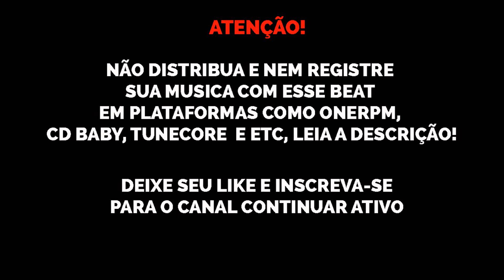[FREE] UK DRILL TYPE BEAT "BACC OUT" | Prod. Nael Black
kayblack jacarequedrome kay black ak47 yunk vino
gunnatypebeat sidokatypebeat youngthugtypebeat popsmoketypebeat
typeouhboybeat ouhboy DRILL DRILLTYPEBEAT DIOR DIORTYPEBEAT POPSMOKE, 808MELO, UKDRIL, NYDRILL
sidoka gunna popsmoke youngthug nmesintomaismal olhap oclin